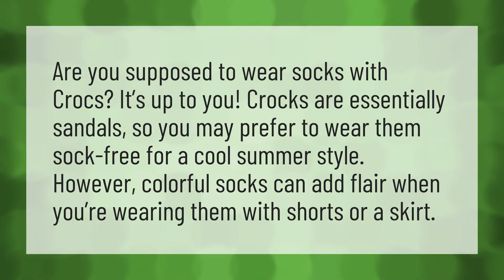Are you supposed to wear socks with Crocs?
Crocs True Size • Are you supposed to wear socks with Crocs?